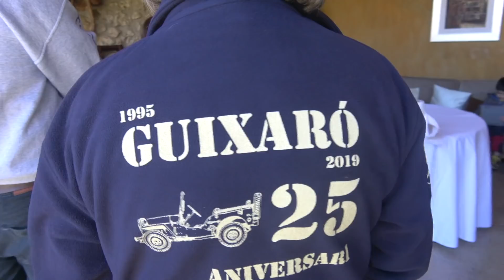Meeting Land Rover | Land Rover Santana | Series 1 2 3 | La Coma 2019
Meeting Land Rover | Land Rover Santana | Series | La Coma 2019
XV Trobada de Land Rovers clàssics Santana
El cap de setmana del 4 i 5 de maig va venir molt carregat: mentre que alguns no van voler perdre’s la 28 Trobada de Porsches, uns altres van decidir assistir a la XV Trobada de Land Rovers clàssics. El punt de trobada d’aquest esdeveniment va ser l’Hotel Rural-Restaurant Cal Joan del Batlle, a La Coma, Lleida.
El total de Land Rovers participants va ser de 35. Tot i ser un gran número, volem destacar, sobretot, la varietat de models i el bon funcionament d’aquests vehicles que, amb el pas dels anys, semblen indestructibles.
Pel que fa als adults, van ser 60 les persones que van participar durant tot el cap de setmana. De tots ells, hem de parlar d’en Pieter Corry, amb un Serie III 88”, que va venir des de França, i també els companys de Mallorca, l’Àlex Grifoll i en Mateo, amb un SIII Pick Up, i en Mariano Rosell, amb un SIII 109”.
En general cal destacar el bon funcionament de les mecàniques i les habilitats dels conductors, i hem de donar les gràcies, ja que només va haver-hi una única avaria, que va ser la pèrdua de tracció davantera del Range V8 3.9 d’en Pau Romeu.
Itinerari
Dissabte 4 de maig
Aquest any es complien 15 anys de la sortida i en Ricard i en Vicenç van voler celebrar-ho preparant un recorregut que agradés a tothom i, sincerament, van sorprendre els participants amb una ruta espectacular: 126 km de pistes de La Coma fins a arribar a Organyà, el punt més alt de la ruta, a 1821 metres d’altitud. Des d’allà, com tothom es pot imaginar, s’observa la bellesa de l’entorn. A més a més, el dia va ser radiant, efecte que va fer que fos un plaer i una experiència passar pels indrets que, per la gran majoria, eren desconeguts.
A part de l’entorn, els conductors també  van gaudir de valents, ja que, en moltes de les pistes s’havia d’activar tota la tracció 4x4 necessària. Aquesta és una situació que als landroveros va agradar molt i es van sentir orgullosos de la força dels seus clàssics que, quan estan al  seu terreny, no sembla que passi el temps.
De tornada a Cal Joan del Batlle, el grup va tenir l’oportunitat de fer una visita a la masia Cal Margarit, a Montant de Tost, a la Ribera d'Urgellet, a on els propietaris van explicar com elaboren els seus productes de cosmètica natural Lavanda, com és l’agricultura que cultiven a 1200 metres d’altitud, i els animals que conviuen a la finca.
Diumenge 5 de maig
El diumenge, el segon i últim dia de la Trobada, el primer que van fer els participants va ser esmorzar ben d’hora. Un cop esmorzats i després de fer una visita exprés al local dels landroveros de La Coma, els esperava el plat fort de la jornada: superar la tradicional trialera que els portaria fins a Coll de Jou. La trialera té un total de 3,5 km, però la dificultat són els últims 400 metres, a on el pendent és més pronunciat i, aquesta vegada, les pluges del divendres hi afegien més entrebancs.
Un cop superada aquesta coneguda trialera, el grup immortalitzava l’èxit d’aquesta reunió amb una foto al mirador de l’Art.
El dissabte, el dia de la ruta més llarga, el dinar va ser al Restaurant La Cabana d’Organyà.
En canvi, els esmorzars, sopars i dinar el diumenge van tenir lloc al Restaurant de Cal Joan del Batlle. El Restaurant és un al·licient més d’aquesta trobada, ja que és una delícia poder gaudir de la cuina amb un toc de modernitat i de productes de proximitat amb la Montse el capdavant.
Des d’aquí felicitem en Ricard Devés i en Vicenç Sampere en la seva tasca de coordinació de participants i rutes, i a la Montse Sorribes i la Teresa Reverter en la cuina.
A continuació posarem el llistat de premis que es van entregar durant tota la jornada:
Vehicle restaurat: Tomeu Darder, 101.
Vehicle més antic: Aina Sibila, SII 88” any 1958.
Participant Internacional: Pieter Corry,  SIII 88”.
Participants més llunyans: Alex Grifoll i Mariano Rossello (Mallorca).
Conducció: Catherine, SIII 88”.
Esforç: Raúl Lara Ligero, 109.
Infortuni: Pau Romeu, Range V8.
Rifa panera: Xavier Miquel, SII 88”.
Finalment, volem comentar que tres participants van complir anys durant la Trobada i l’organització no va deixar l’oportunitat de felicitar-los en públic: en Ferran, la Cristina i en Pieter. Moltes felicitats als tres!
Històrics vol agrair la bona tasca a tot l’Staff, en especial al Ricard per la seva constància amb la trobada, ja que des de fa 15 anys que fa gaudir molt als aficionats d’aquests 4x4 tan mítics.